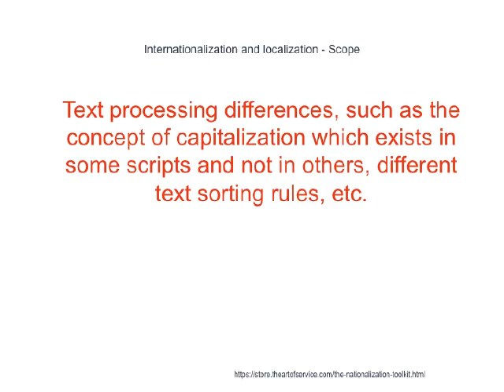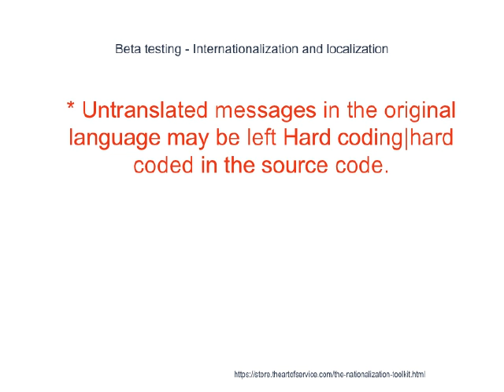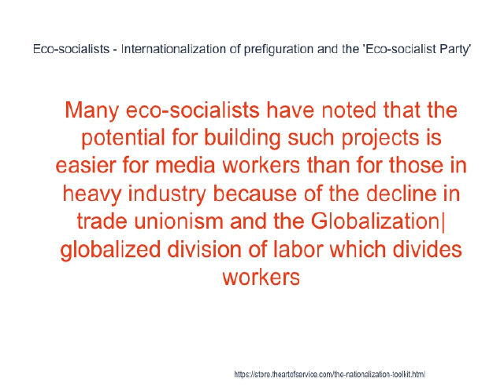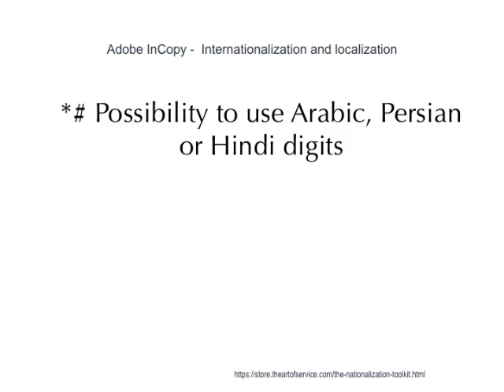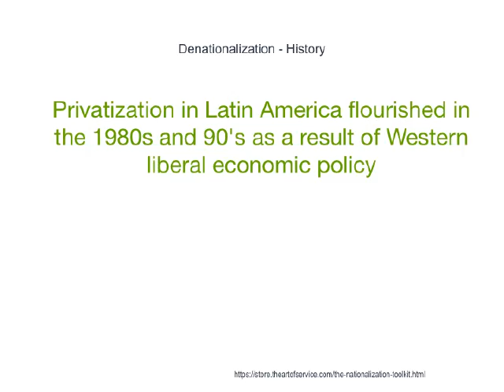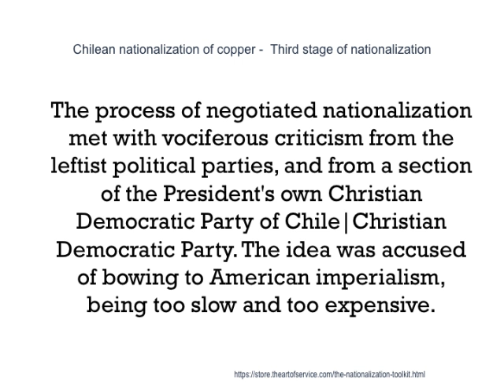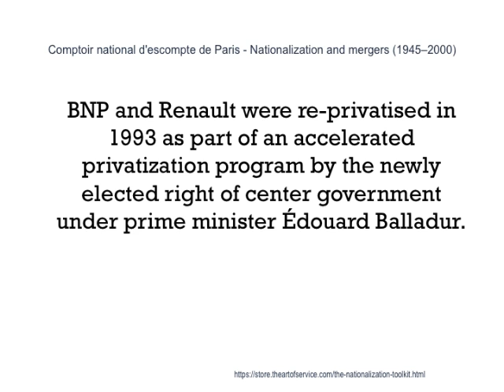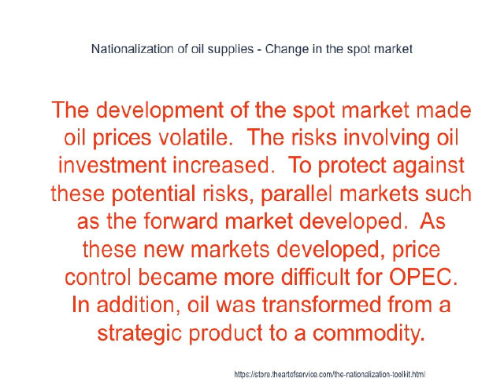35 Life Hacks That Lead To Nationalization Triumph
The default interface language in Tiki is English/en, but any language that can be encoded and displayed using the utf-8 encoding can be supported. Tiki i18n (Internationalization) and languages] Translated strings can be included via an external language file, or by translating interface strings directly, through the database